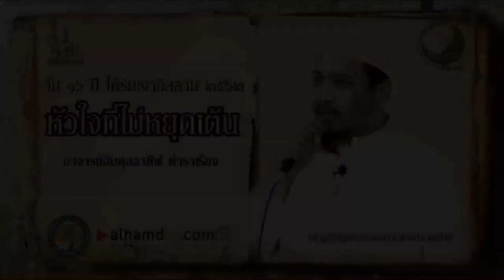AH 2194 หัวใจที่ไม่หยุดเต้น โดย อาจารย์อับดุลลาตีฟ ตำราเรียง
14.12.62 @ มูลนิธิเพื่อศูนย์กลางอิสลามแห่งประเทศไทย

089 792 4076 (ดาวุด)
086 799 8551 (มูฮัมหมัด)